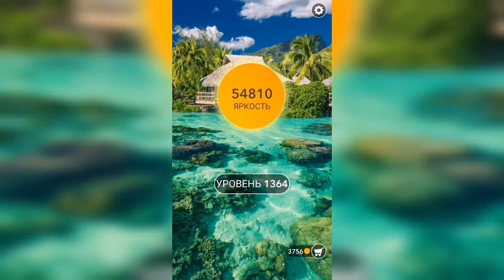Word / Слово Крест: Поиск русского кроссворда / Уровень 1364